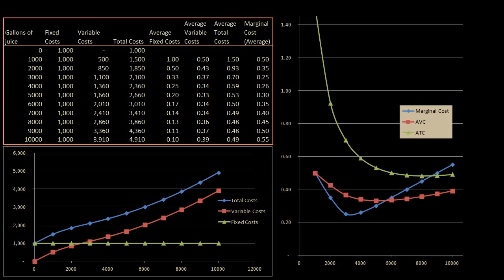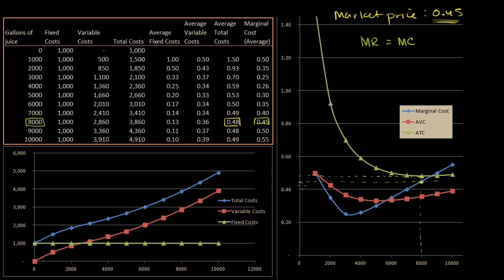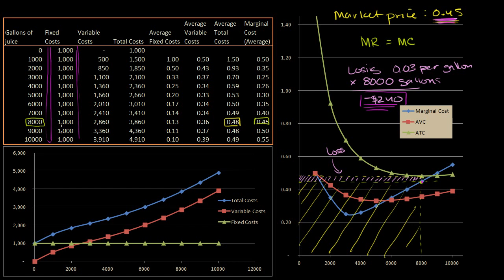Przychód krańcowy niższy niż koszt całkowity